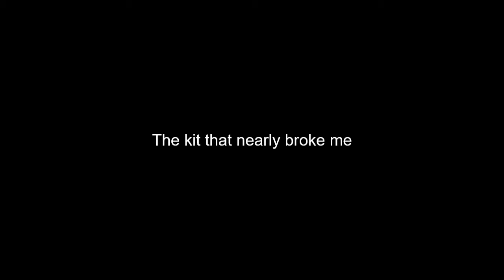Trumpeter 1/48 Wellington, in Coastal Command colours.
What can I say about the kit, if you like a challenge get it. For me not worth the Money some sites are asking for it. Bad fit, panel lines vary from one side to the other. A handy hint, cut off the gun barrels before you put the turrets together. Drill into the main body of each gun and install the barrels after the kit is complete. There is room to insert them when you have finished the build. I snapped each one off during construction and I was being soooo careful too. I did the above, it meant taking the turrets apart but it was worth it. I left every external fiddely bit until last.
 After several months away from building I must admit I was a little rusty but it does not excuse the quality of the kit.. A modelling friend is putting his build off until I finish this one.
I hope you like it. This one as it says in the video nearly, broke me.